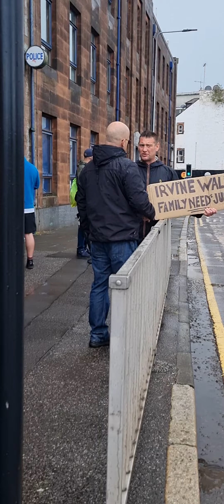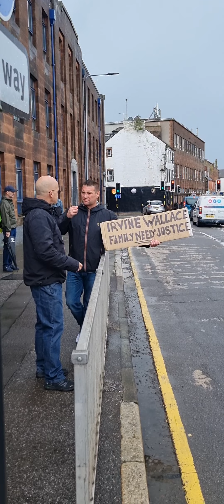protest against police Scotland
these are weekly protests outside dumfries police Station until a corrupt officer is sacked from the force